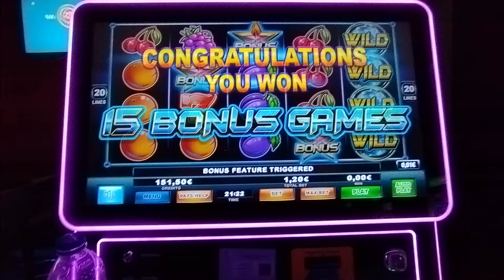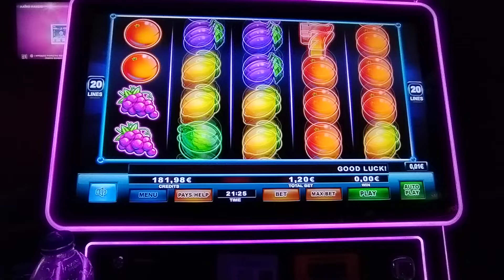Play Slots/⭐ LIGHTNING FRUITS 2 ⭐ BET 1.20€